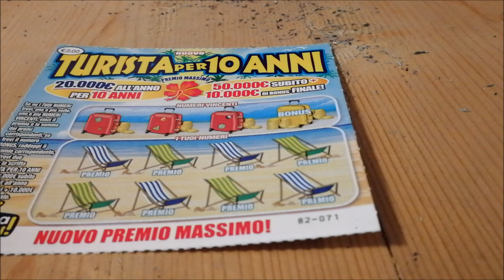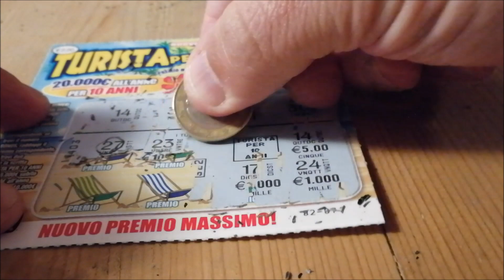NUOVISSIMA VINCITA DA URLO GRATTA E VINCI By MrMax